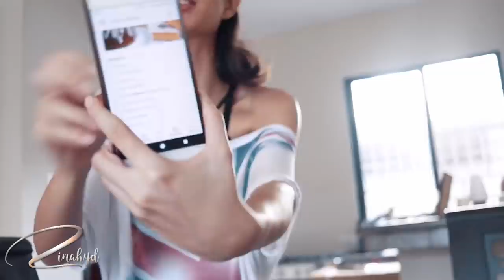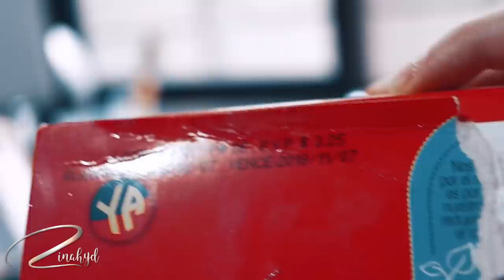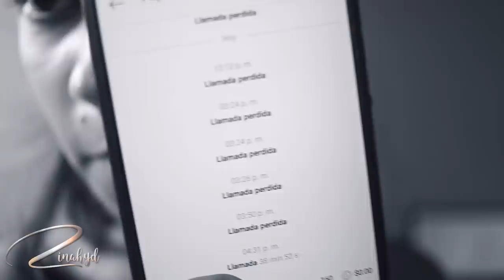como NO hacer una torta ZinahydAmaDeCasa - VLOG | Zinahyd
En este VLOG intento hacer una fabulosa torta de zanahoria y obviamente no salio como yo me lo imaginaba.